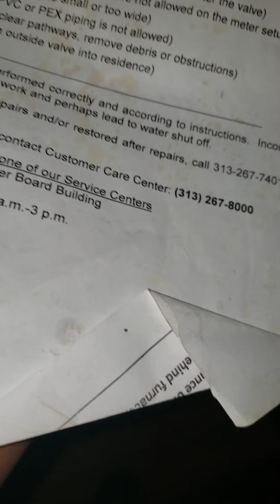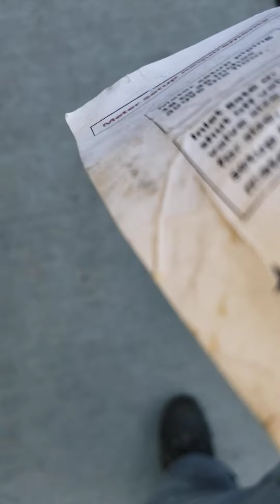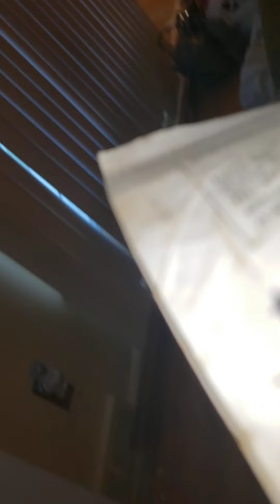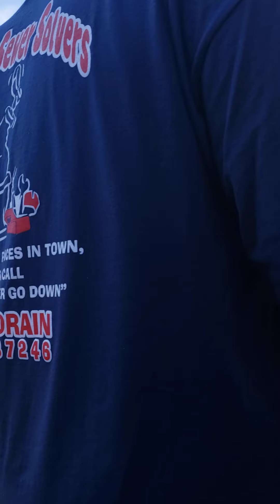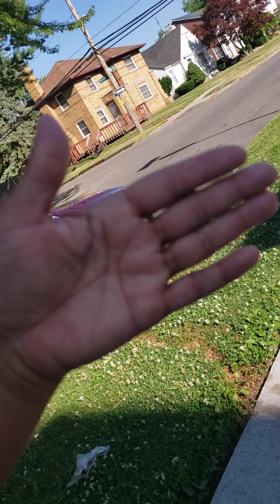December 10, 2020